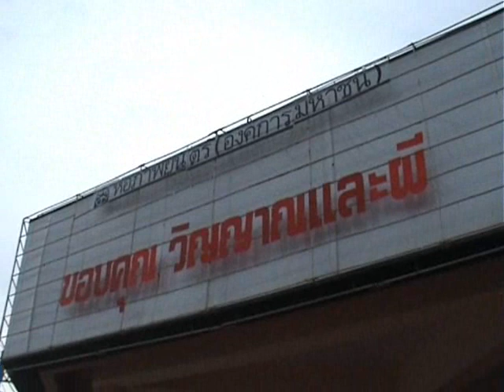HappY for Uncle Boonmee